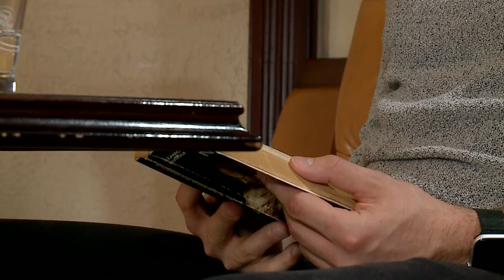Tóth Norbert bemutatkozó videója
Tóth Norbert, a Szolnoki Olajbányász játékosa beszél játékospályafutásáról és mindennapjairól.